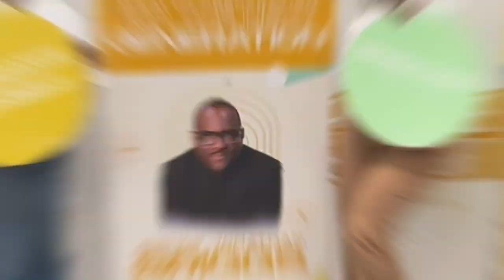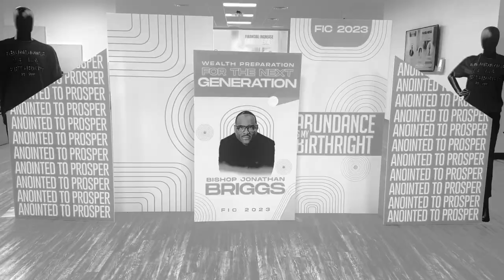RECAP: 2023 F.I.C.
Our 2023 Financial Increase Conference weekend was AMAZING! Here's a brief recap of some of the highlights.

If you'd like to know more about our ministry please visit us And if you have a testimony of the amazing things that God is doing in your life through our ministry, please email it to .